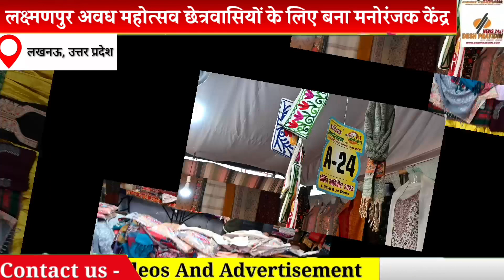लक्ष्मणपुर अवध महोत्सव छेत्रवासियों के लिए बना मनोरंजक केंद्र